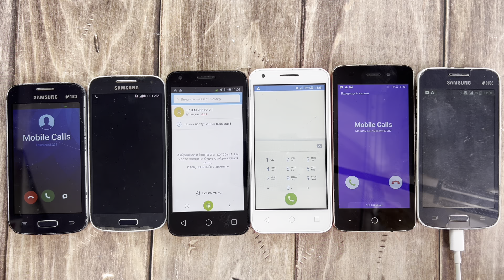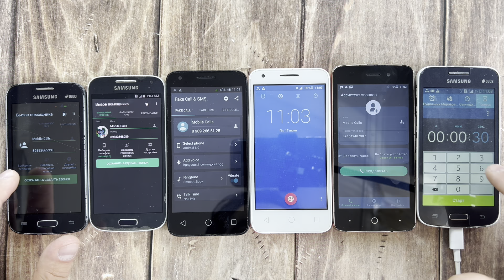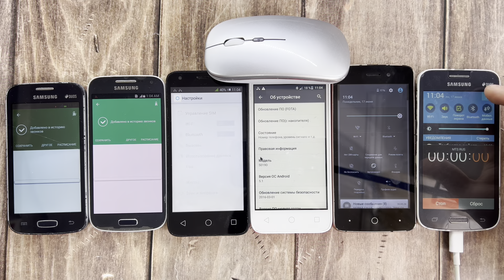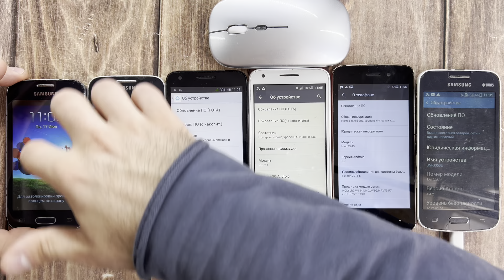Mobile Fake And Real Calls, Real Calls/ Inspection Phone And Settings/ Control Phone With A Mouse